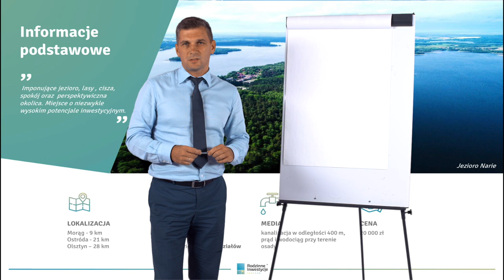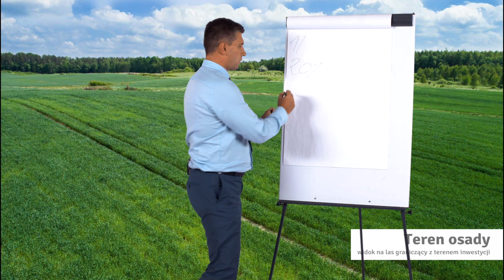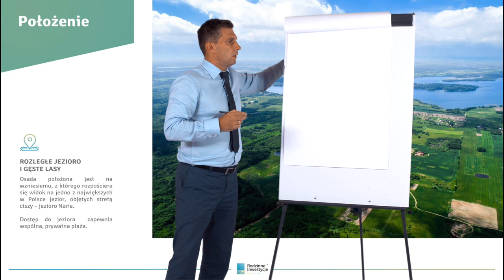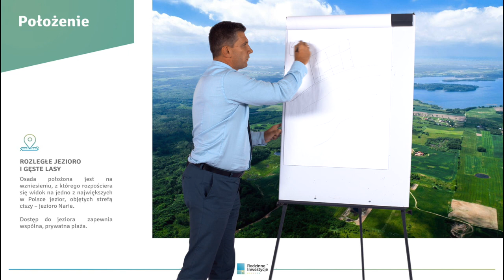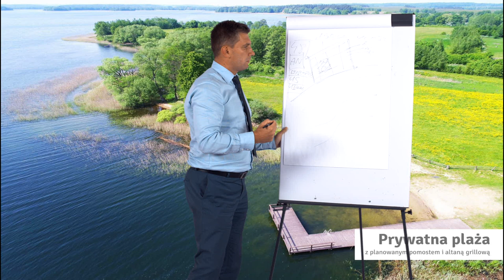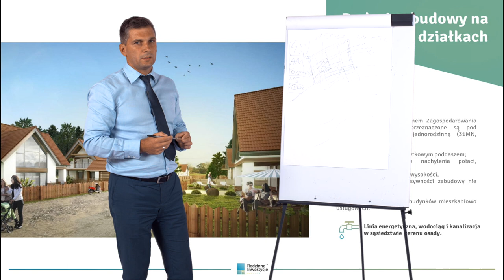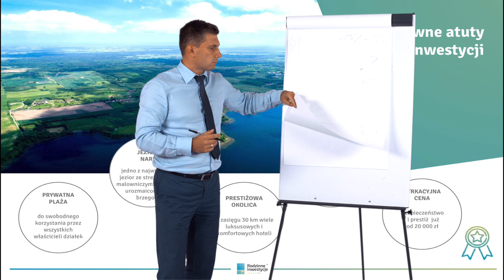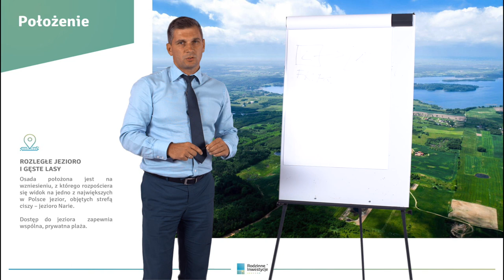Inwestycje w działki - Rodzinne Inwestycje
Dziś możecie zapoznać się z konkretną ofertą, jaka jest dostępna dla naszych partnerów. Są to działki na Mazurach o wysokiej atrakcyjności. Paweł opowiada o szczegółach i potencjale tej inwestycji!